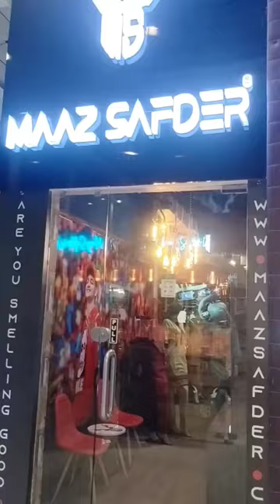Outlet no 116||Grond Floor||Atrium Mall Saddar Karachi